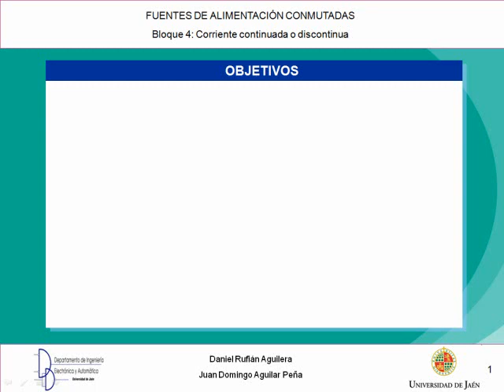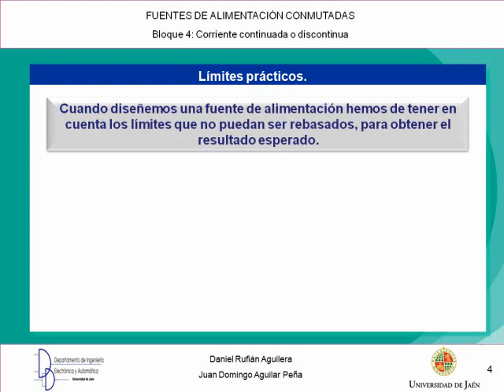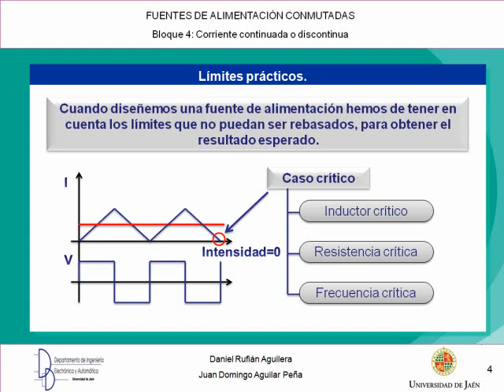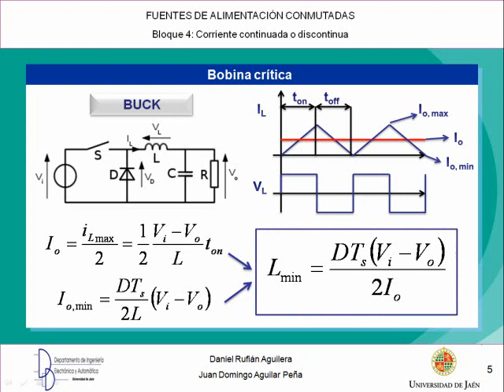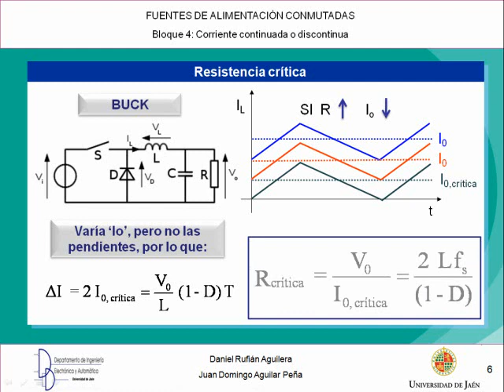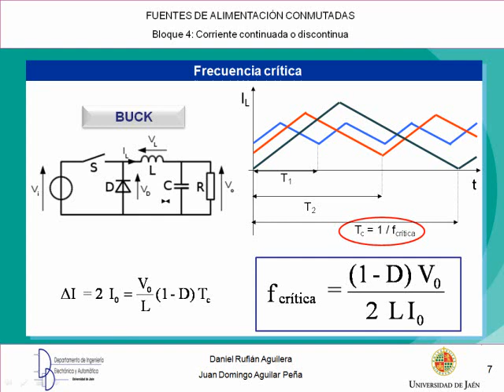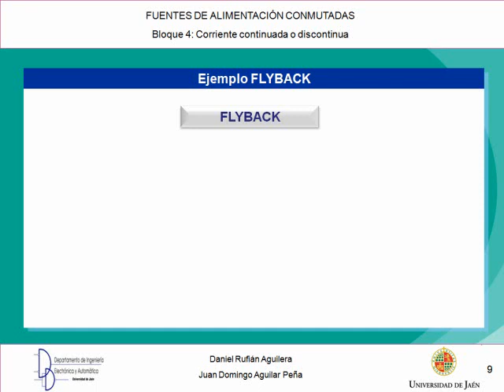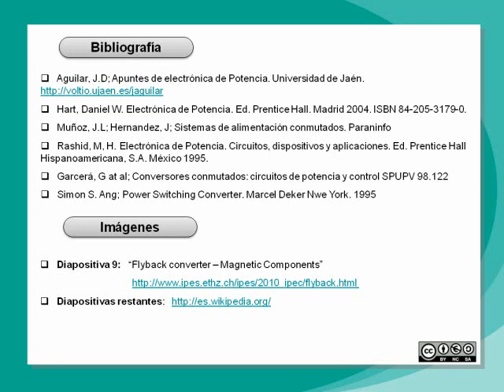Bloque 4.- Fuentes de alimentación conmutadas:Corriente continuada y discontinua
Introducción a las fuentes  de alimentación conmutadas , su funcionamiento básico corriente continuada y discontinua.

Nivel medio. Videocast realizado en la Escuela Politécnica Superior de la Universidad de Jaén (España) en el Departamento de Ingeniería Electrónica y Automática.2012